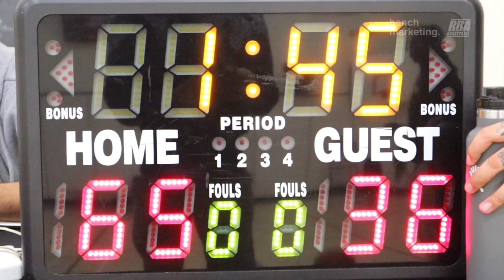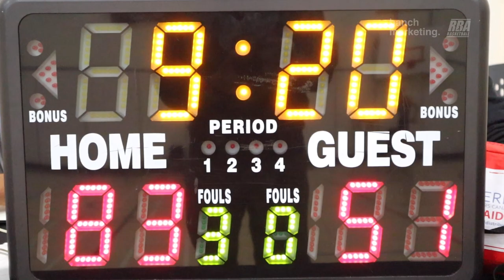2023 Vancouver Spring Competitive League - Park Rangers and Model Made MGMT - RBL